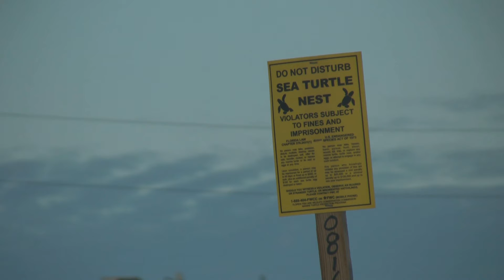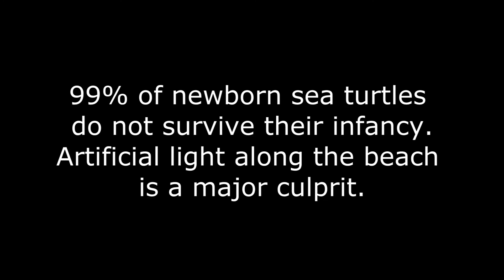SEEING THE LIGHT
A short documentary about the plight of sea turtles in Florida, written and directed by John Buchanan.